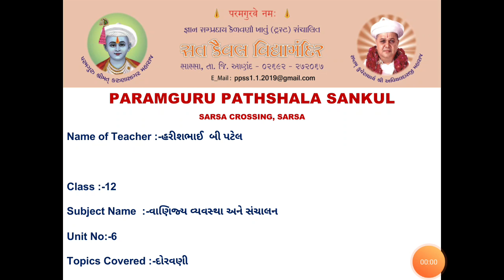STD :- 12 ,SUBJECT :- વાણિજ્ય વ્યવસ્થા અને સંચાલન , UNIT :- 6 ,UNIT NAME:- દોરવણી ,દોરવણી ના તત્વો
STD :- 12 ,SUBJECT :- વાણિજ્ય વ્યવસ્થા અને સંચાલન  , UNIT :- 6 , UNIT NAME :- દોરવણી  , TOPIC COVER :- દોરવણી ના તત્વો